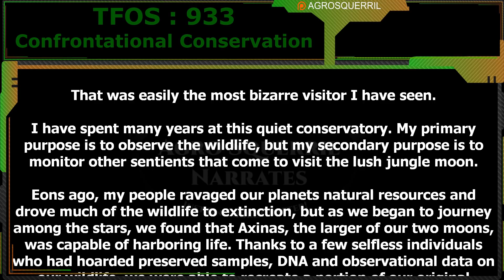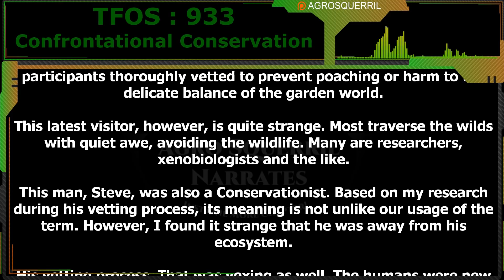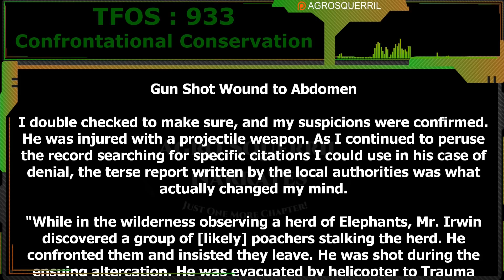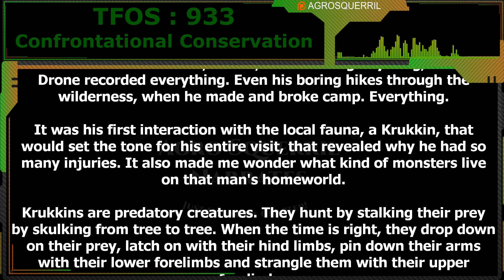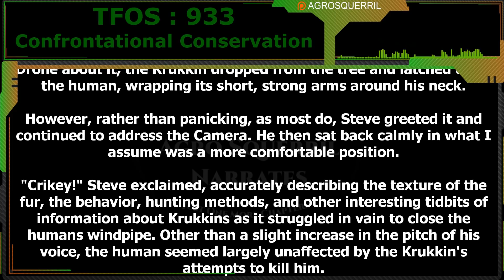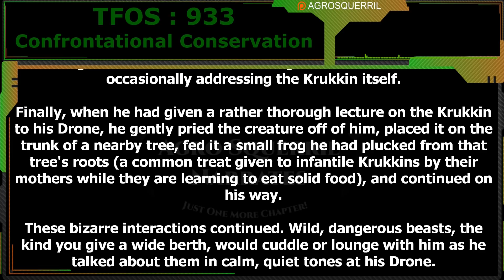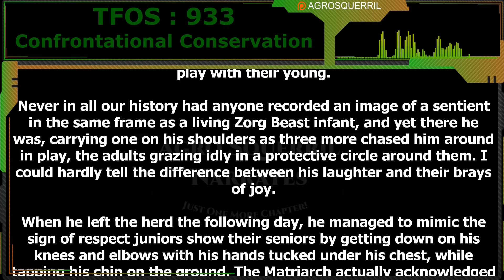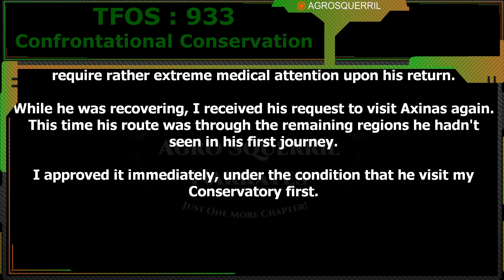Confrontational Conservation by Dathouen | Humans are space Orcs | HFY | TFOS933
Original Story :
Want to support Channel?
Thank you to Tier 4 and 5 Patreons and Channel Members:
Brenton Verlo
John Silva
H-Town
Mezec
LanScaper
PlagueRunner
FallenAngel
Datamagnet

{TimeStamps}
00:00 Intro
00:36  Confrontational Conservation by Dathouen